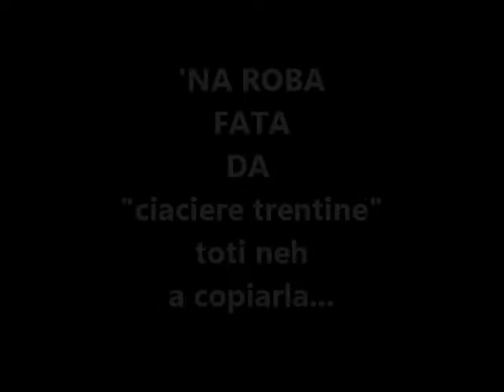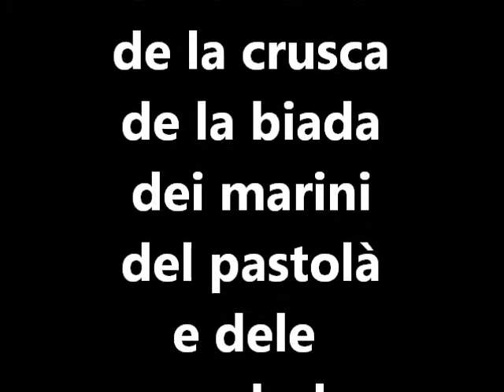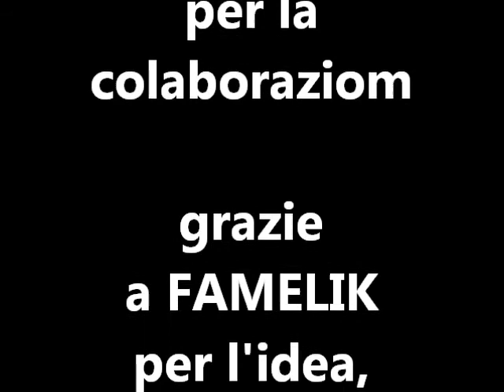TELEVIGNOLE - DIALETO COREGIUTO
televignole - Sciapotamenti tra dialettto trentino e italiano